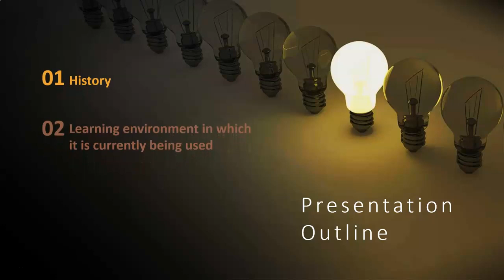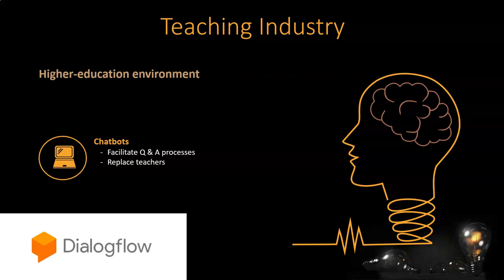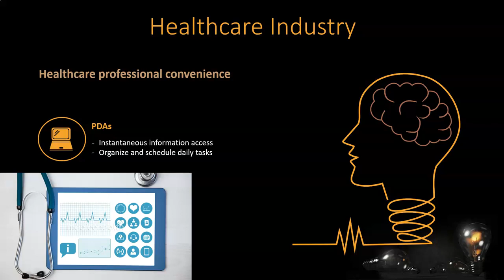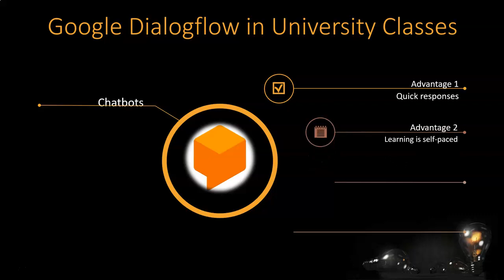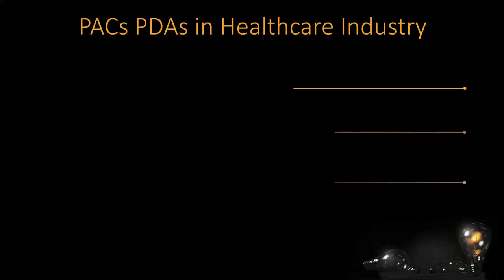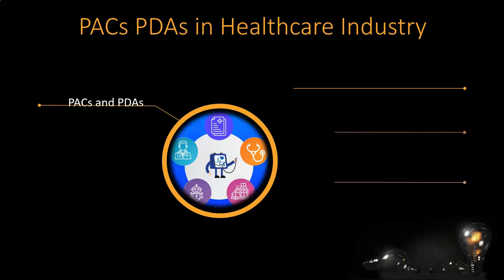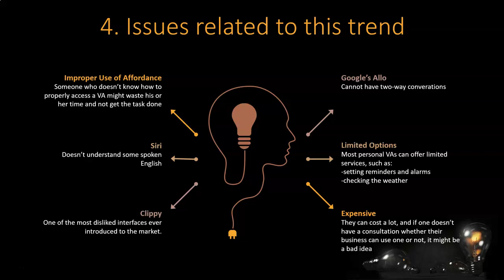Current Trend: Virtual Assistant - EDUC 340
This presentation covers four main points related to the current trend virtual assistant.
It includes:
- its history
- learning environments in which it is currently being used
- real examples
- issues related to this trend